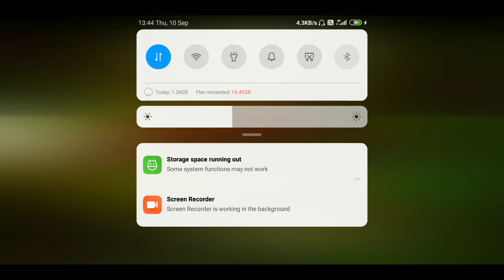15kills victory in cod low end mobile [C O D MOBILE GAMEPLAY]